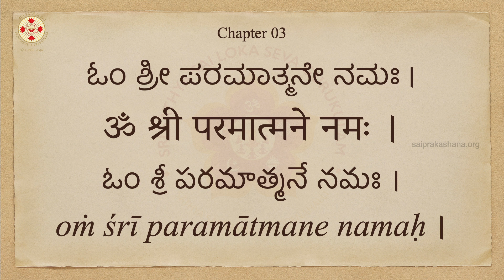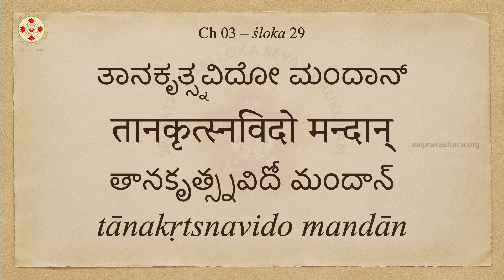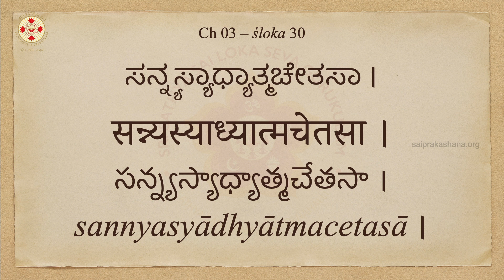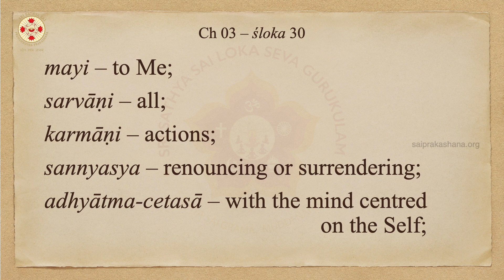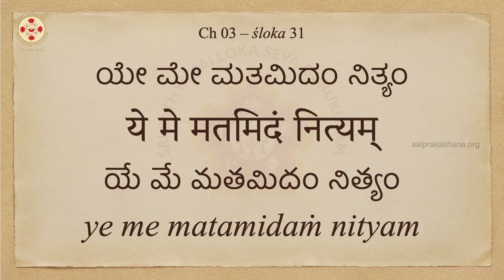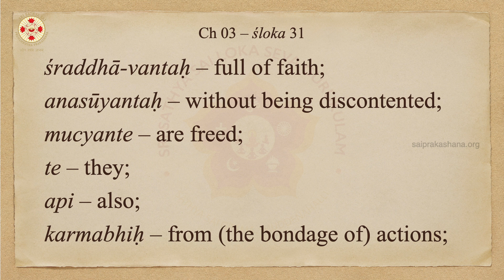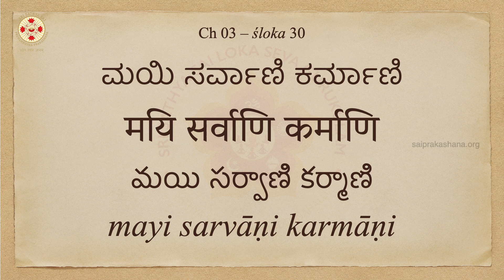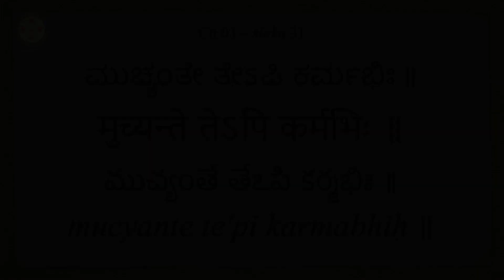Let's Learn Bhagavad Gita - Day 68 - Chapter 03 - Shlokas 30 & 31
Day - 68:

Chapter 03 – śloka 30:
मयि सर्वाणि कर्माणि संन्यस्याध्यात्मचेतसा |
निराशीर्निर्ममो भूत्वा युध्यस्व विगतज्वर: || 30||

mayi sarvāṇi karmāṇi sannyasyādhyātma-chetasā
nirāśhīr nirmamo bhūtvā yudhyasva vigata-jvaraḥ

Word by Word Meaning:
mayi – to Me;
sarvāṇi – all;
karmāṇi – actions;
sannyasya – renouncing or surrendering;
adhyātma-cetasā – with the mind centred on the Self;
nirāśīḥ – without expectations;
nirmamaḥ – without possessiveness or doership;
bhūtvā – so being;
yudhyasva – fight;
vigata-jvaraḥ – without anxiety;

Explanation Ch 03 – śloka 30:
Man should reflect that his soul is a tiny part of the Supreme Lord; he must accomplish all actions with sacrifice and gratitude for God. By engaging in all actions as offerings to the Supreme Lord without a trace of doership and expectation of reward, man will attain Divinity.

Meaning Ch 03 – śloka 30:
Surrendering all actions unto Me, with the mind centred on the Self (Me), fight without expectations, without doership and without anxiety.

Chapter 03 – śloka 31:
ये मे मतमिदं नित्यमनुतिष्ठन्ति मानवा: |
श्रद्धावन्तोऽनसूयन्तो मुच्यन्ते तेऽपि कर्मभि: || 31||

ye me matam idaṁ nityam anutiṣhṭhanti mānavāḥ
śhraddhāvanto ’nasūyanto muchyante te ’pi karmabhiḥ

ye – those who;
me – of Mine;
matam – teaching;
idam – this;
nityam – constantly, always;
anutiṣṭhanti – practise;
mānavāḥ – people;
śraddhā-vantaḥ – full of faith;
anasūyantaḥ – without being discontented;
mucyante – are freed;
te – they;
api – also;
karmabhiḥ – from (the bondage of) actions;

Explanation Ch 03 – śloka 31:
Krishna explains that the ones who, with complete faith, perform all their actions as an offering to God, in the spirit of sacrifice, are able to conquer the ariṣaḍvargas (anger, lust, greed, envy, arrogance and delusion) and thus released from the bondage of karma.

Meaning Ch 03 – śloka 31:
Those full of faith, always constantly practise this teaching of Mine without being discontented; those people are also freed from [the bondage of] karma (actions and reactions).

Copyright @ 2021, Sri Sathya Sai Premamrutha Prakashna. Any reproduction or unauthorized download or distribution (either in parts or whole) of the content in any form is strictly prohibited.